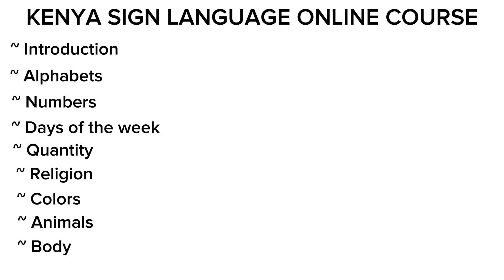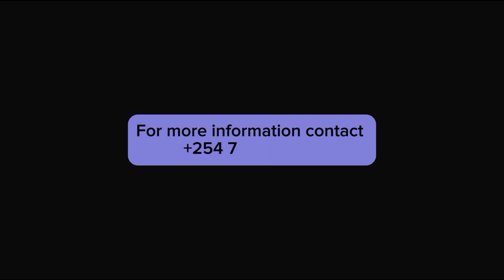MENTAL PROCESSES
Kenya Sign Language Online Classes